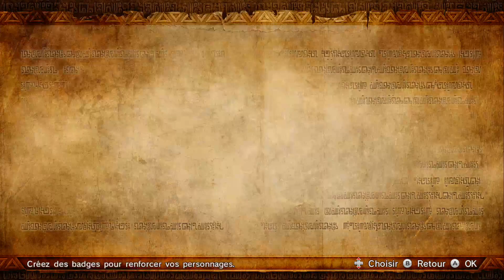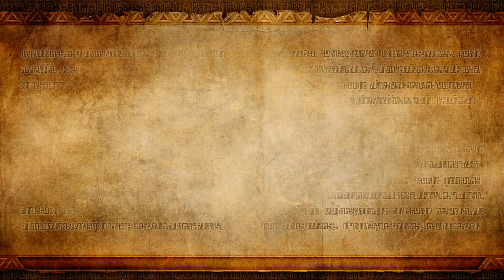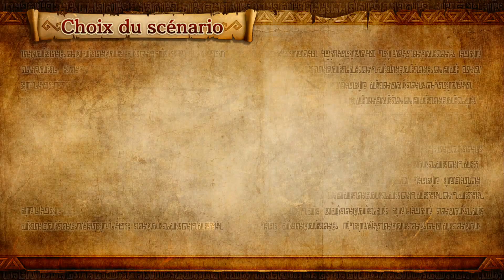Let's Play Hyrule Warriors - 17 - : Deus Ex Machina.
Niveau 13 : Le Désert Gerudo - Ultime Chapitre : Le Cœur Inébranlable.

*pars gerber des arcs-en-ciel*